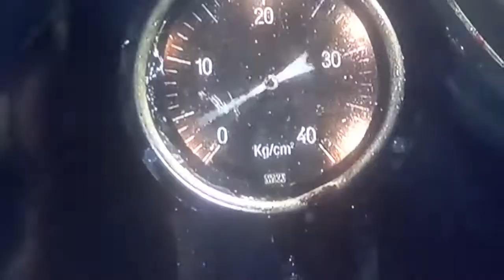u 571 - Hundiendo al destructor